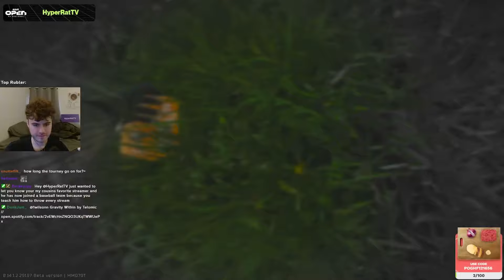FIRST PLACE AT PvPvE Tournament (Day 1 Highlights)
Escape From Tarkov Innit Tournament Day 1 Highlights

If you enjoy the content, be sure to let us know with likes and comments on what you want to see next!